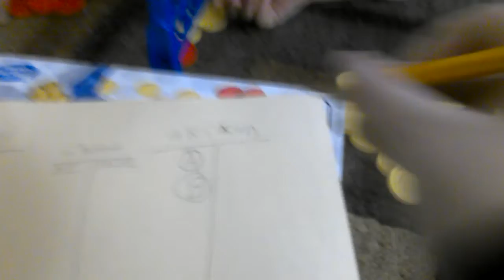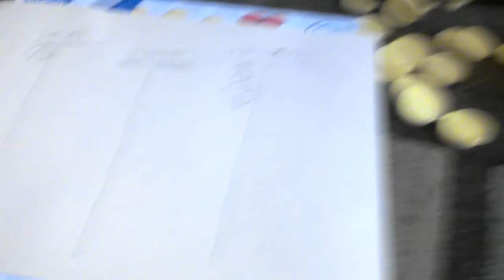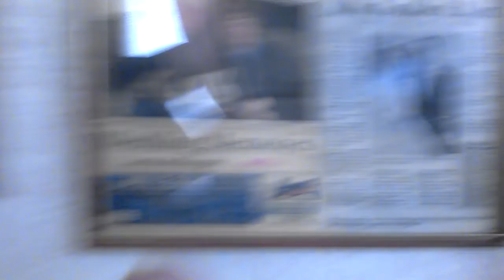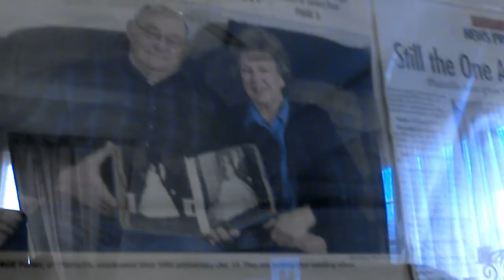Me and Lexi And Akilian in Grama's home with connect 4(Brody Vlogs)